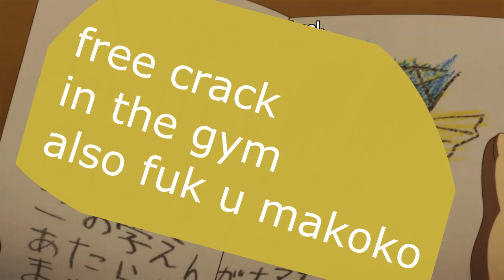Danganronpa YTP: Makoto Naegi on Crack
is this some kind of sick gay game?